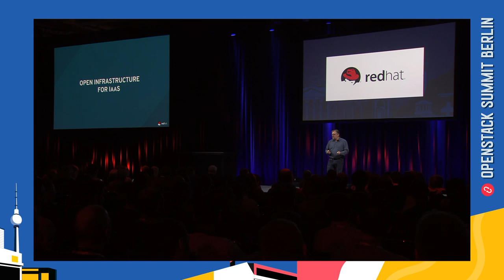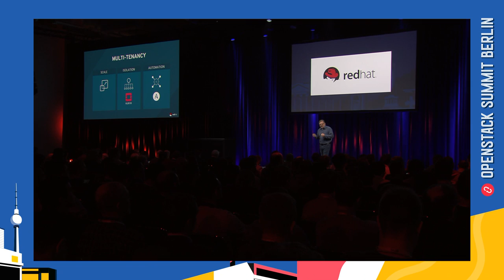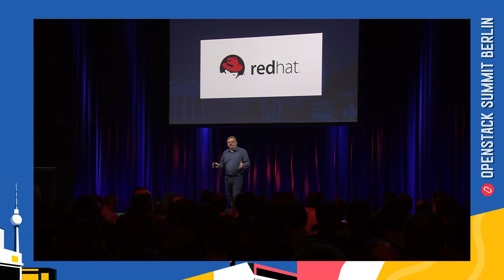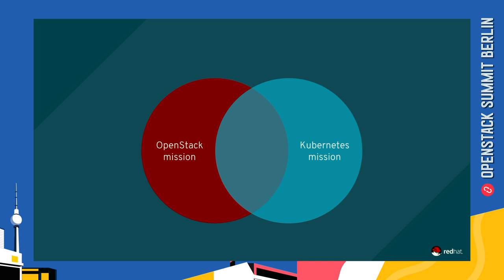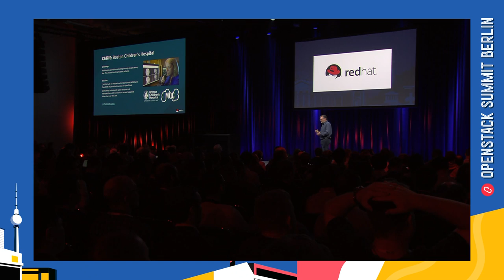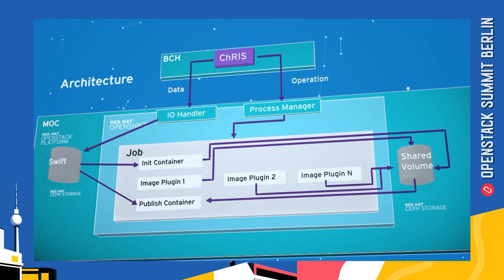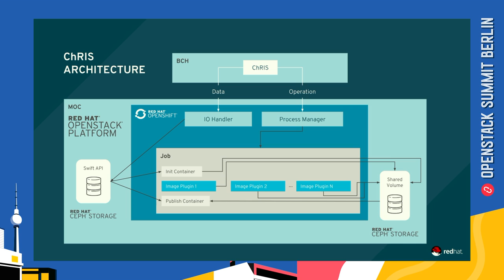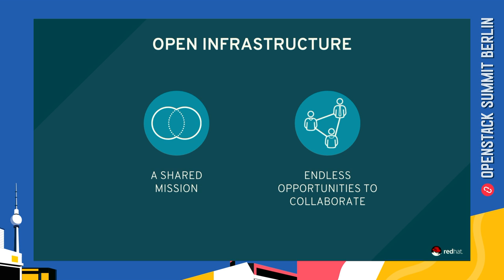Berlin 2018 Keynotes: Supporting New Workloads on Open Infrastructure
OpenStack is the perfect tool for open infrastructure, supporting many new workloads—containers, AI/ML, big data, HPC and direct hardware access—and enabling a variety of deployment models, such as containers in VMs, containers on bare metal, and multi-tenant BMaaS.